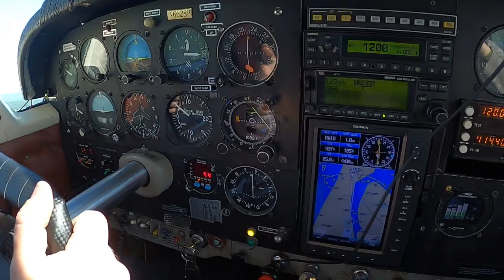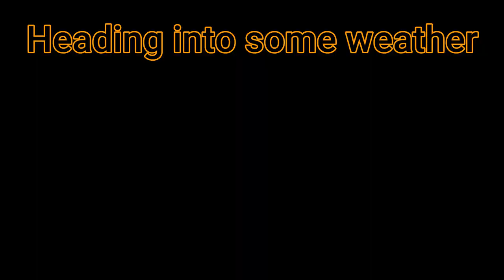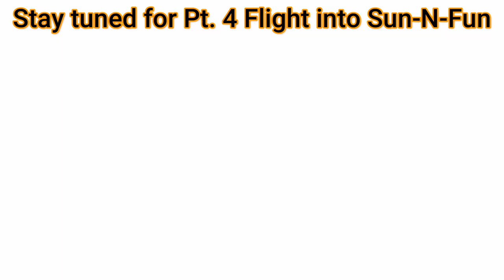Pt. 3 Sun-N-Fun Bound | Weather, Lightning, Turbulence | IMC Conditions | RNAV Approach | Comanche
Crazy time wondering about what the weather is going to do.  We did the RNAV approach into North Perry.  Always be on a lookout for weather! Great job Vlad! Thanks for Flying Along!

My equipment
PFD - Dynon Certified Glass Panel

This channel and it's content does not represent the views of the FAA.